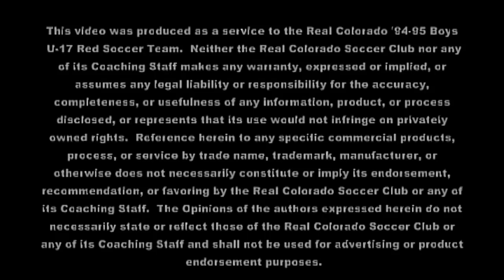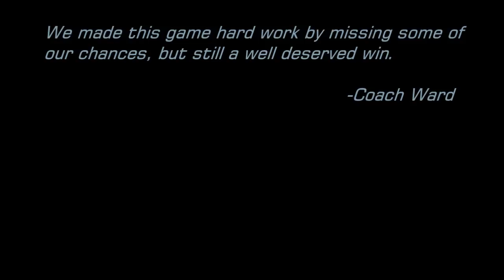Real Ten - Offense: 2012 CYS U17 Boys Division 2, Game #5 vs North Area Rush Nike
The Real Ten: Real Colorado 94/95 Boys Red Team
Colorado Youth Soccer 2012 Boys U17 Division 2 Edition
Featuring the top offensive play breakdowns captured on video

"We made this game hard work by missing some of
our chances, but still a well deserved win."

                                                    -Coach Ward